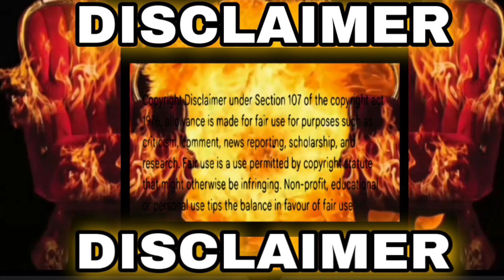DELUSIONAL DEADBEAT DENIES KIDS MATTED HAIR ACCUSATIONS!!